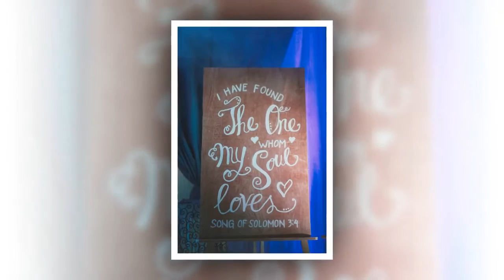Joy and Jell Wedding Photo Slideshow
Watch in HD. Click the HD button for a better video quality.

Joy ∞ Jell
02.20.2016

Jay Razonable Photography presents the photo storytelling of Precious Gaile and Miecle Jayson as they exchanged wedding vows on the 20th day of February 2016 at the Sacred Heart of Jesus Quasi Parish, Apokon, Tagum City.

HMUA: Michelle Sy
Coord/Decor: Concepto Hadassah